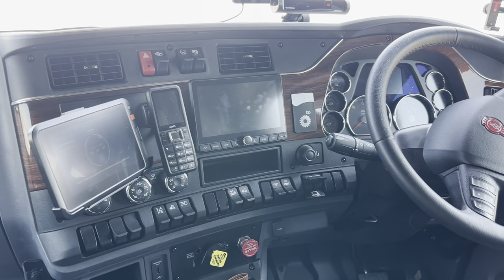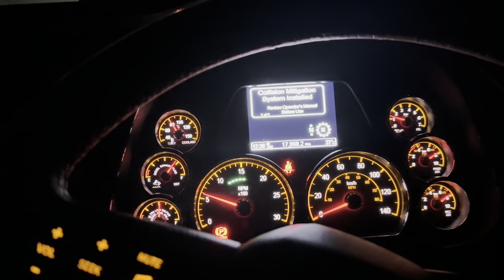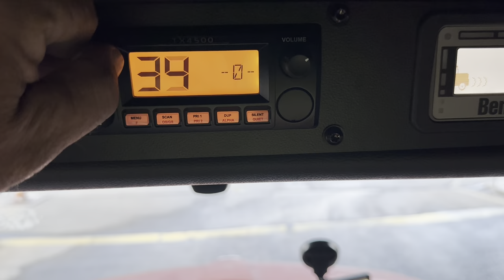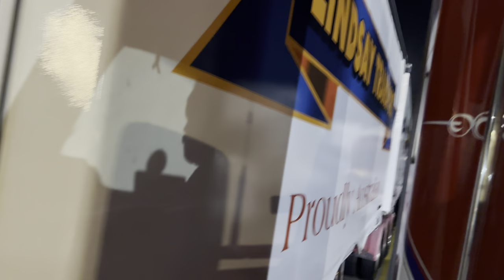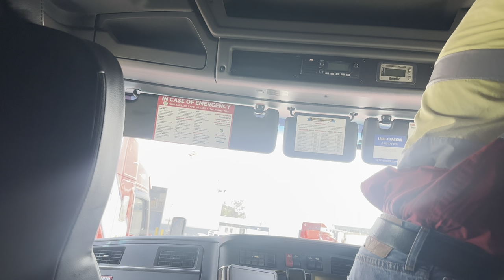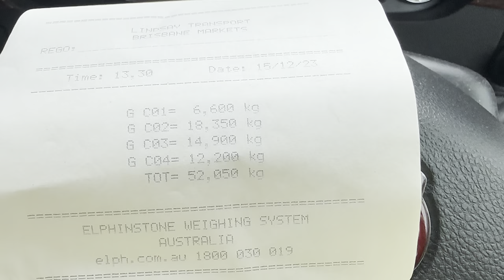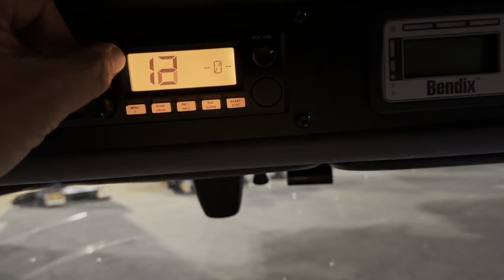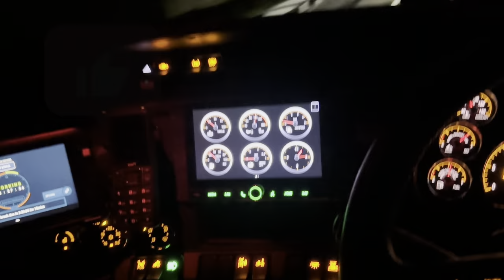A week away!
We're spending the whole week together!.. I drag you along for a whole week so you can get a glimpse of what it's like to do linehaul.
Driving night and day, through rain, hail and sunshine,...ok... not hail.

Music...Run away
Empty beaches
Witchcraft
Black Water
South side blues
Giant star
Soaking up the sun
I'm saving mine for us
Find a way
Charcoal blues
Deadman pass On a good day
The crossroads
Sweet baby
Know me

                       Merry Christmas!